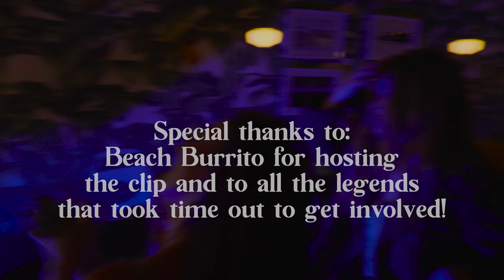The Avocado Song - Sid Berry - Official Video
Cruising down Darby Street in Newcastle Australia, singing about what really matters most right now... AVOCADOS!

When life gives you avocados, write a song about them...

Song: Written and performed by Sid Berry
Audio: Produced and engineered by Allon Silove at Studio B
Filmed, directed, edited: Scott Berry
Assistant Director: Caleb Irwin
Special thanks to Beach Burrito Newy and all the Legends that made it out to be a part of this clip!!